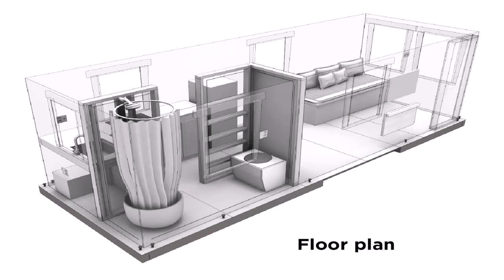How To Build A Tiny House Canada (see description)